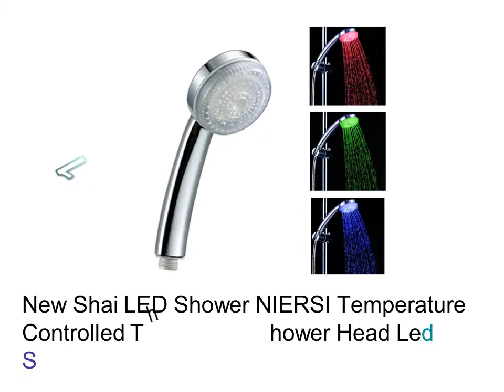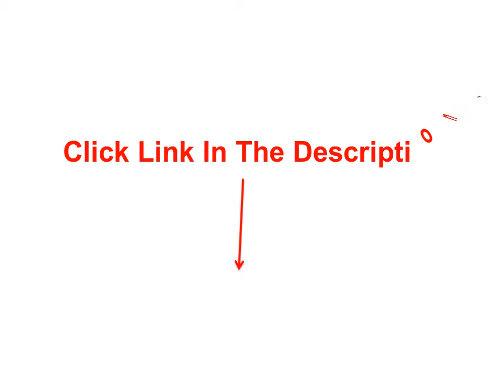Recessed Lighting For Bathroom Showers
1. New Shai LED Shower NIERSI Temperature Controlled Three Color Shower Head Led Shower

2. New Style Shai Three Functional White Round Hand Shower NIERSI Shower Head

3. Shai Plating Surface Five Function Shower Head Shower NIERSI Multifunctional Shower Head ABS Massage Shower